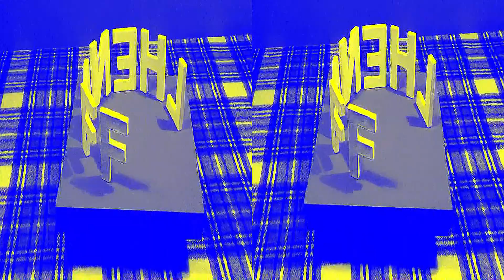3D - VOILIER "ETOILE DU ROY" - GRANVILLE 24.08.2012 - RASSEMBLEMENT VIEUX GREEMENTS - HD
- La visite de l"Etoile du Roy" est commentée par un corsaire malouin en tenue et armement d'époque. Il retrace l'histoire de cette prestigieuse frégate, dont l'originale avait été construite en 1745 à Saint-Servan, près de SAINT-MALO.